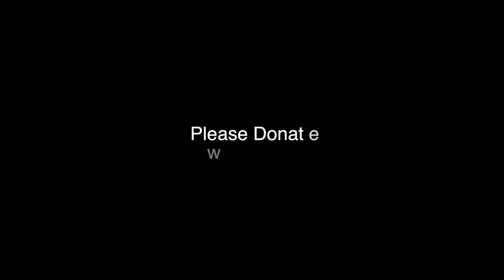NDE Sessions : Biscuit Head - The Mall is No Place for a Quall (Courtesy of 4th Wall)